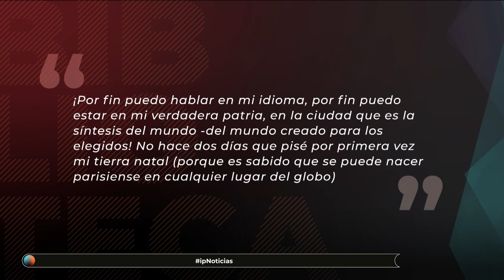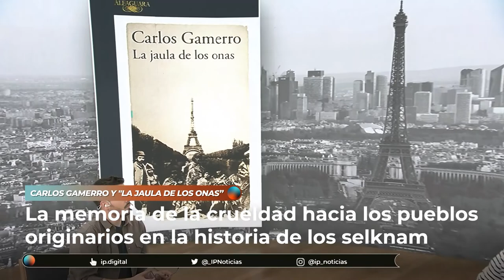Carlos Gamerro habla de "La jaula de los onas"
en Biblioteca iP
por iP Noticias